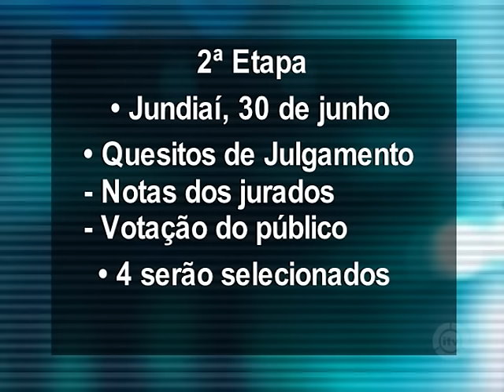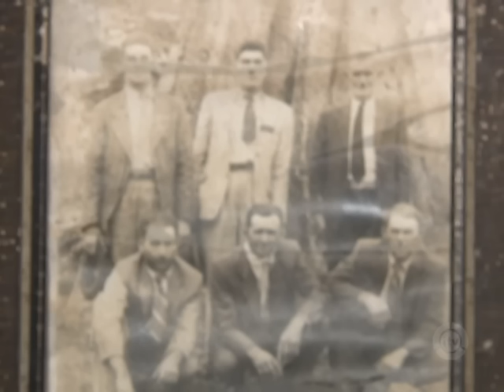Restaurantes de Itatiba vão participar de Festival Gastronômico do Estado